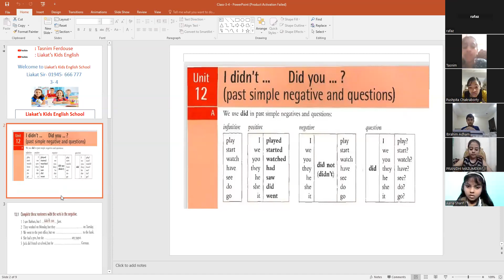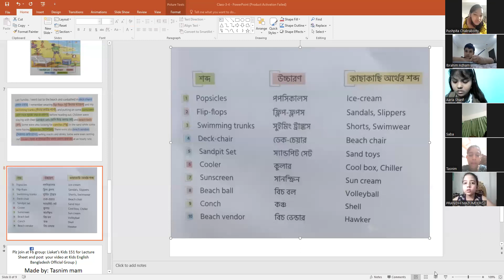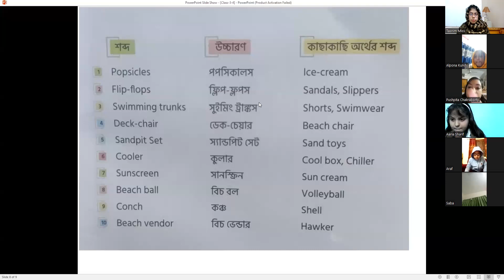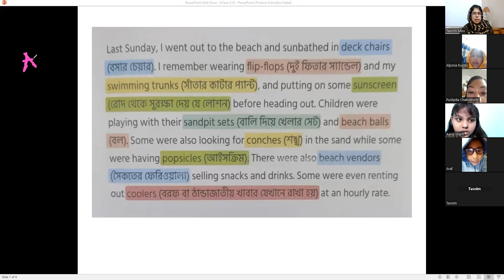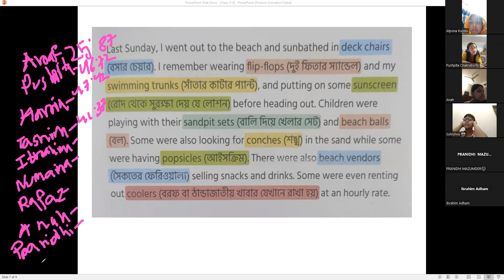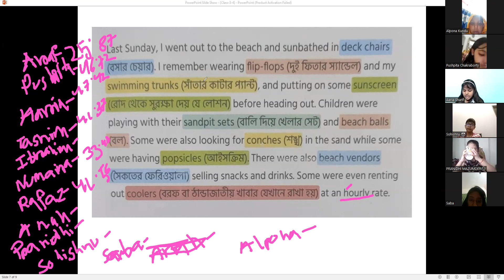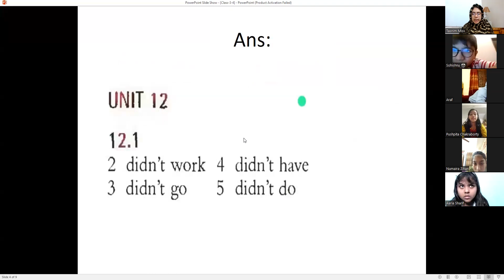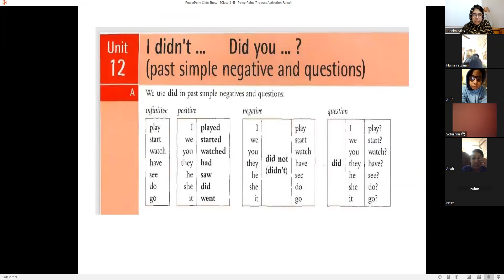Class: 3 & 4, Batch: 02, 27.12.2023